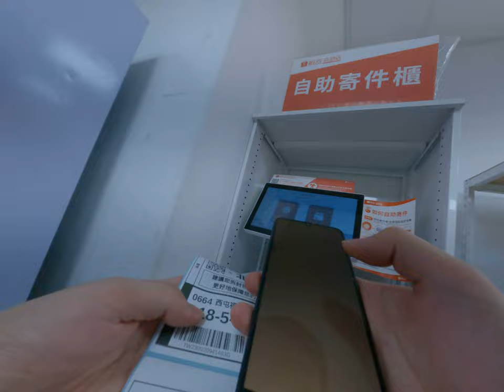蝦皮店到店寄件如何寄送包裹輕鬆輸入編號教學收藏推薦記錄提上包裹貼紙後還要記得掃描才可以放到貨加上